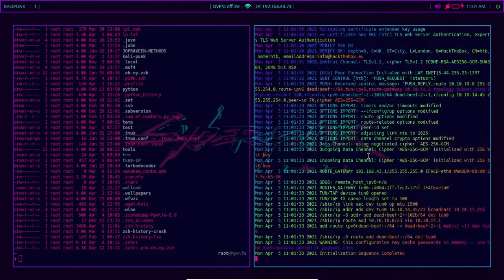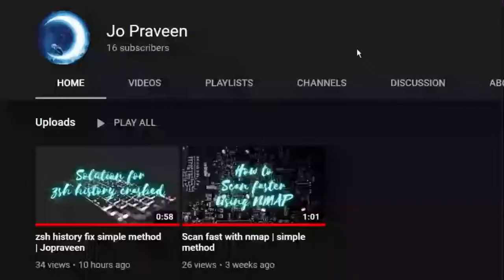Bring colour text in your terminal | linux | zsh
cd lolcat && gem install lolcat

Anyone wondered about that clock?
Here you go,
clone it and run it with ruby